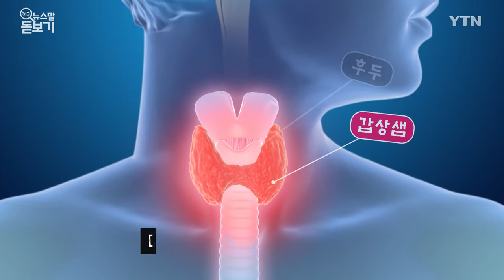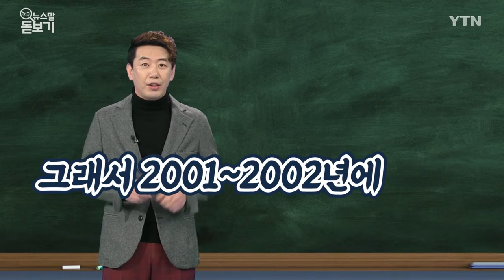갑상선 vs 갑상샘 [쏙쏙 뉴스말 돋보기] / YTN KOREAN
■ 진행 : 개그맨 김경식

사람은 누구나 여기 목 중앙에 중요한 기관이 있죠.

크기는 작지만 호르몬을 분비해서 신체 대사의 균형을 유지하는 아주 중요한 역할을 합니다. 다들 뭔지 아시죠?

그런데 이 기관의 이름을 갑상선이라고 할까요, 갑상샘이라고 할까요?

갑상선? 갑상샘?

예전에는 ‘갑상선’, ‘갑상샘’ 다 사용했어요.

그런데 ‘갑상선’의 ‘선’은 한자어 ‘샘 선’자인데, 사람들이 줄을 뜻하는 ‘선’자로 오해하는 거죠.

‘갑상선’이 줄처럼 생기지 않았잖아요.

그래서 이해하기 쉽도록 2001년과 2002년에 대한의사협회와 국립국어원이 ‘갑상샘’으로 순화한 겁니다.

같은 이유로 ‘내분비선’은 ‘내분비샘’으로, ‘림프선’은 ‘림프샘’으로 순화됐습니다.

‘임파선’은 ‘림프선’의 음역어, 그러니까 한자음을 외국어의 음으로 나타낸 말이기 때문에 마찬가지로 ‘림프샘’이라고 하면 됩니다.

‘갑상선’이 아니라, ‘갑상샘’이라고 해야 한다는 사실. 이제 정리가 됐죠?

마찬가지로 전립선은 ‘전립샘’으로, 타액선은 순우리말인 ‘침샘’으로 순화됐습니다.

잘못된 표현이지만 하루아침에 바꿔서 말하는 것이 쉽진 않죠.

그래도 그 단어가 가진 의미를 살리기 위해선 맞는 표현으로 바꾸어 나가는 노력이 필요하겠습니다.